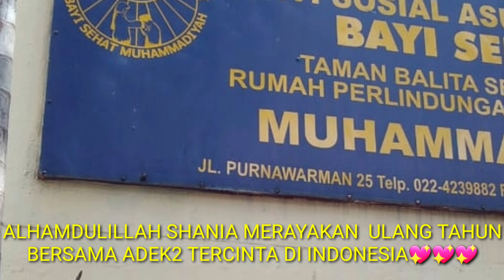happybirthday 11 years merayakanulangtahun bersama adek2ku di panti @Shania.S Mamahit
happybirthday happybirthday 11 years merayakanulangtahun bersama adek-adek di panti Shania. S Mamahit

Fanpage @mommy Ida and Shania
Facebook @Shania S Mamahit